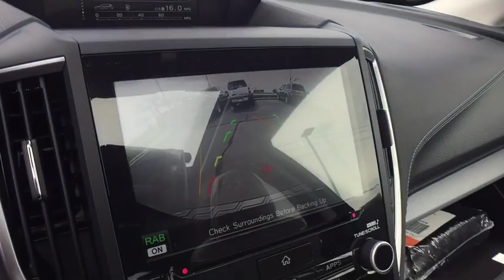2019 Subaru Forester Macomb, Rochester, Royal Oak, Sterling Heights, Troy, MI F191160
Crystal Black Silica N 2019 Subaru Forester available in Macomb, Michigan at Sellers Subaru. Servicing the Rochester, Royal Oak, Sterling Heights, Troy, MI area.

Sellers Subaru
23651 Hall Rd

2019 Subaru Forester Crystal Black SilicabrbrbrAt Sellers Subaru we are focused on you! No matter what you're looking for, we'll help you find the right car to get you there. Buy with confidence! Our Transparent Pricing and a 7 Day Love It or Leave It Guarantee to prove it! Reputation is Everything!